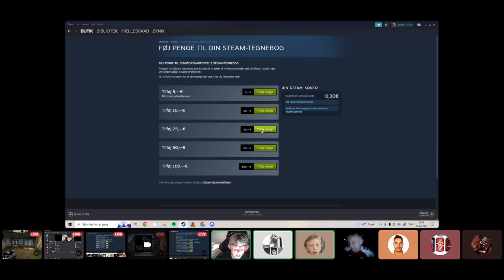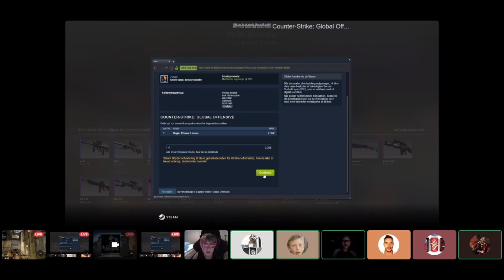gambling addiction ep1